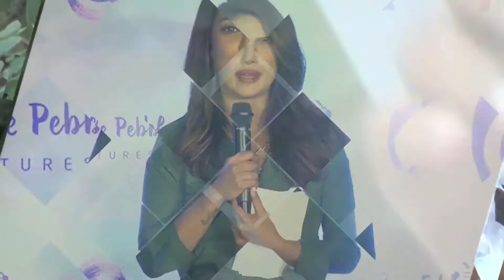Akshay Kumar's Son Aarav Again HIDES His Face In Front Of The Cameras | Prime Bollywood | EPN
Akshay Kumar's son Aarav was recently seen hiding his face from the media photographers when he was accompanied by father Akshay and mom Twinkle while stepping out of a theatre. Check out the video to know more.